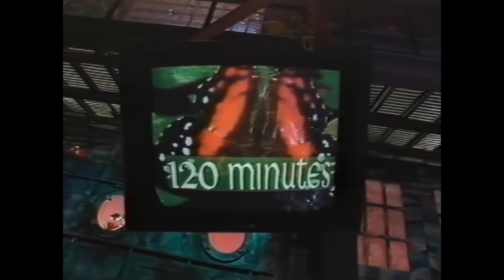Therapy? - Screamager - MTV 120 Minutes - 1994 - restored and upscaled at 1080p60fps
original can be found on the youtube channel :Random Stuff I Find on VHS

If you are a band or their legitimate representant and wish for material to be removed, or if you are the filmer and desire proper credit, please reach out to me via e-mail at . I will always respect your wishes.